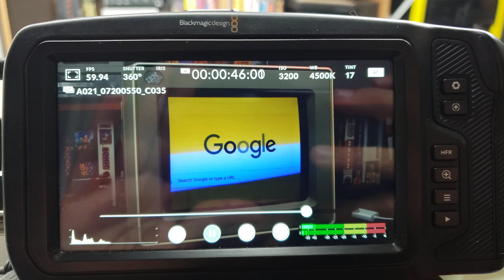IBM Monochrome CRT P7 Phosphor Persistance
This tube uses a P7 phosphor coating that emits an initial bright blue light followed by a long yellow decay.

The two light colors mix temporally in your vision to produce a white image.

I filmed the effect by reducing the shutter speed of the camera while filming to shorten the window of the visibility of the fluorescence decay.